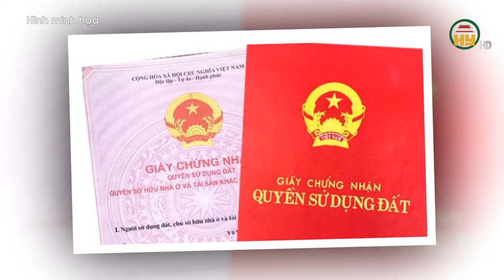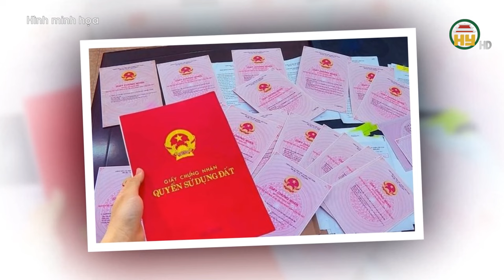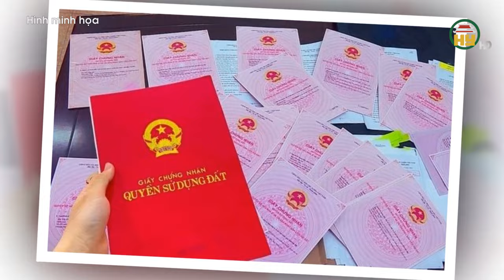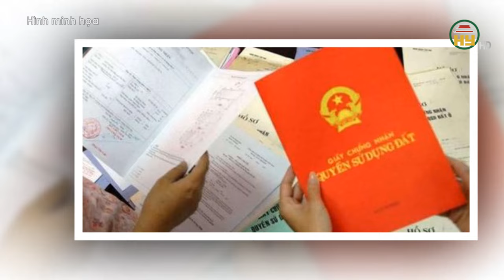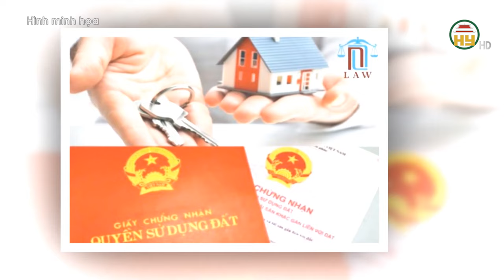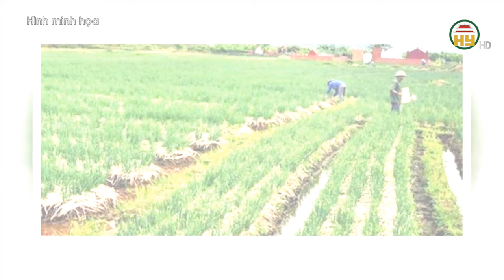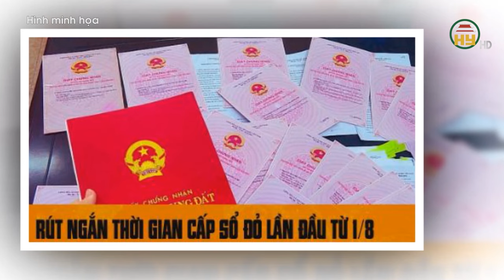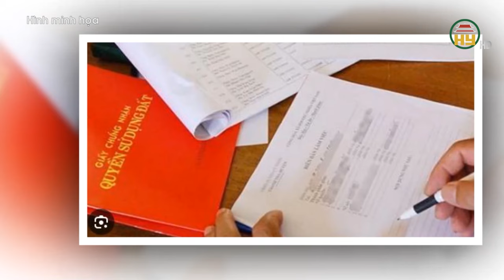Phải cấp mới "sổ đỏ" từ ngày 1/8 với các trường hợp đăng ký biến động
Hưng Yên TV | Nghị định 101 của Chính phủ ban hành ngày 29/7/2024 quy định các trường hợp đăng ký biến động đất đai, tài sản gắn liền với đất phải cấp mới Giấy chứng nhận quyền sử dụng đất, quyền sở hữu tài sản gắn liền với đất.
Tiktok: Truyền hình Hưng Yên
Facebook: Đài Phát thanh và Truyền hình Hưng Yên
Zalo: Đài PTTH Hưng Yên